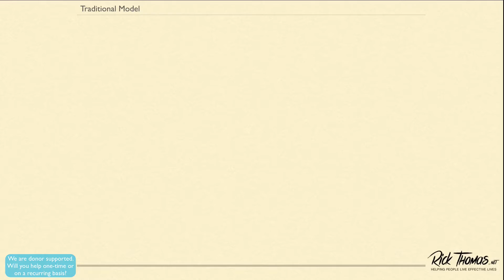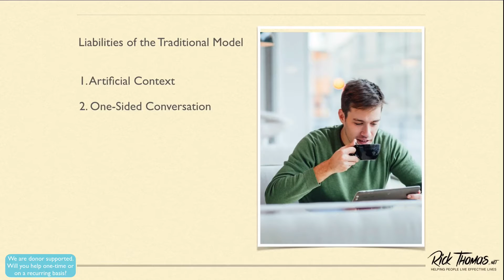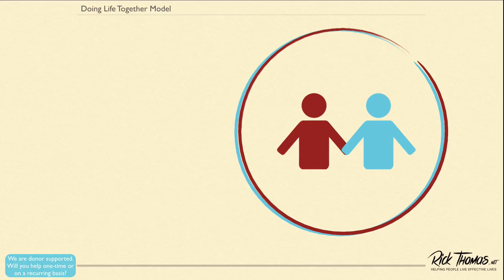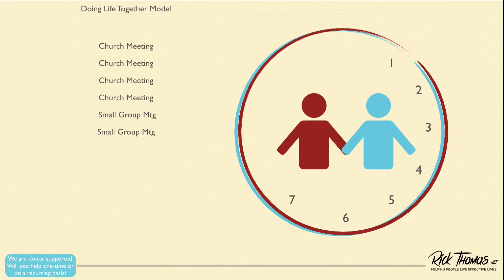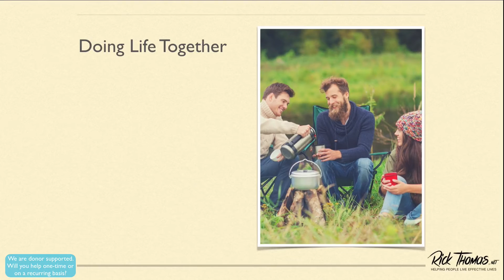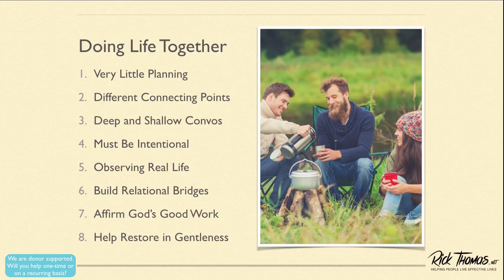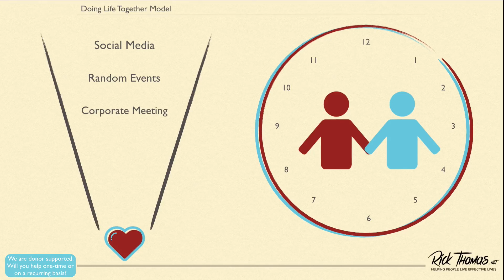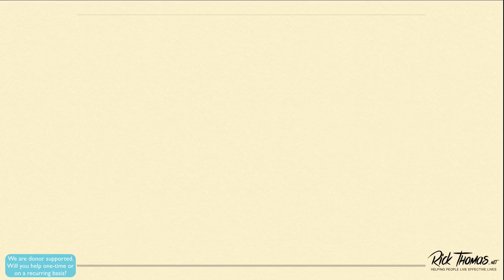Two Views of Discipleship in the Church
There is the traditional or common view that most Christians are familiar with, and there is another view that is more comprehensive as it is a full and practical body-to-body ministry that creates contexts for competent soul care.

Helpful Links
Would you please help keep our resources free by donating